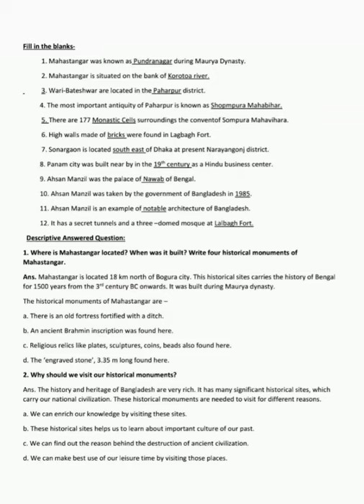Historical place and artifacts in bangladesh | class 5 | B/Q and F/B